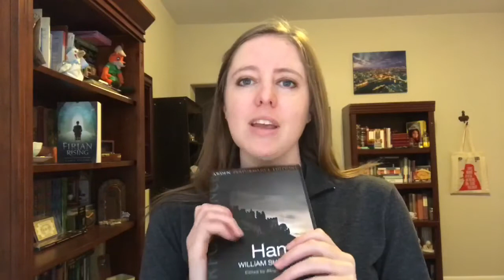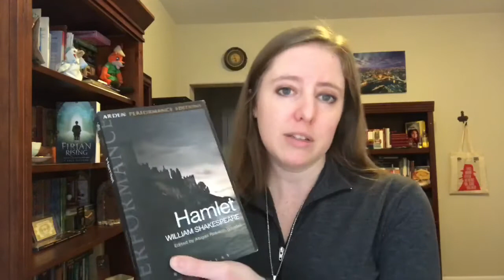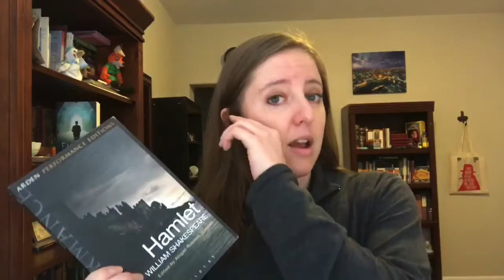Ophelia Movie (2018) vs. Play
So, I watched Ophelia with Daisy Ridley last week. I had thoughts... a lot of thoughts. Though it was difficult to put all my ideas into one video, I managed somehow, so here you go!

If you've been around my channel for a while, you know that I'm a huge Hamlet fan. I know the play pretty darn well. So when I heard that Daisy Ridley (of Star Wars fame) was playing Ophelia in a new retelling, I was super excited. That is, before I saw the movie. There are some good things in it, but mostly, it's a strange mess.

In this video, I break down the differences between the movie and play, what worked and what didn't. :)

If you want to see more of my thoughts about Hamlet, check out my series All About Hamlet. I break it down scene by scene. It's pretty great for other fans, students, or teachers of Hamlet. Just saying.